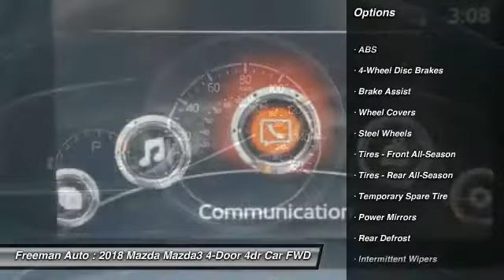2018 Mazda Mazda3 4-Door Irving TX MJM168424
2018 Mazda Mazda3 4-Door Sport

Freeman Auto
1840 E Airport Fwy

Don't miss this 2018 Mazda Mazda3 4-Door. It's equipped with great features. You'll want to take this 4dr car home. Make a great choice today.